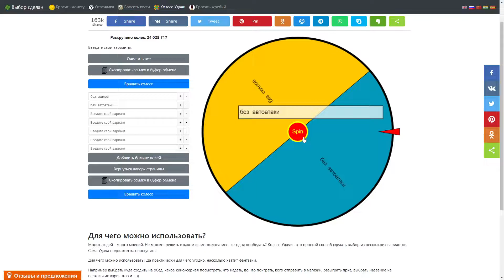ЗАПРЕЩЕНЫ ВСЕ АВТОАТАКИ ( НО Я ЛОВКАЧ )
много у кого ссылки видел на карты ?
У нас есть игровой сервер на котором ты сможешь найти себе партнеров для игры. А также телеграм в котором мы можем обсуждать почти любые темы, присоединяйся в нашу команду , мы будем рады тебе )